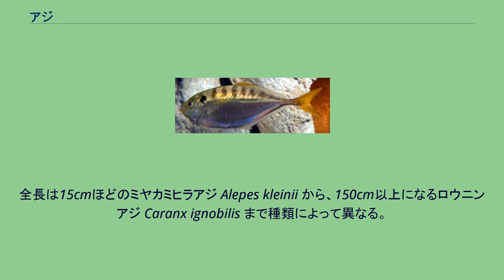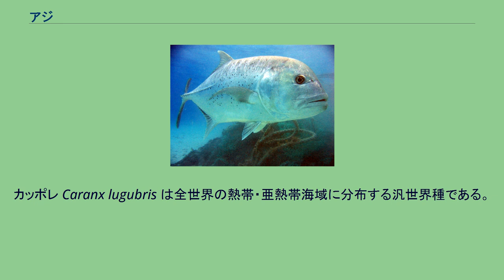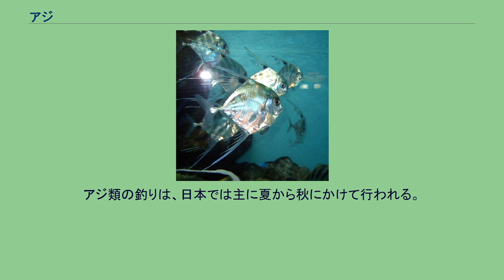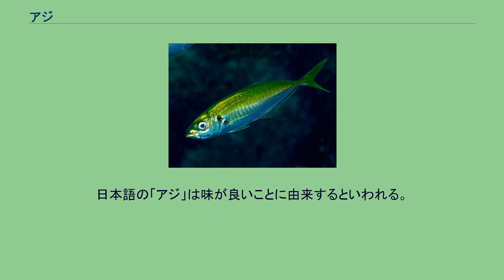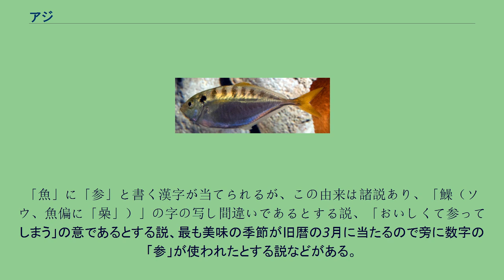アジ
アジ（鰺、鯵）は、アジ科アジ亜科 Caranginae に含まれる魚の総称。
日本ではその中の一種マアジ Trachurus japonicus を指すことが多いが、他にも多くの種類がある。
世界各地の熱帯・温帯域で食用に漁獲されている。
体側の側線上に鋭い突起をもつ稜鱗（りょうりん: Scute）が発達することでアジ科の他の亜科と区別される。
稜鱗は、日本では「ぜんご」「ぜいご」という俗称で呼ばれることが多く、学術的には楯状鱗と呼ばれることもある。
種類によって稜鱗の並ぶ長さや幅は異なり、同定の手がかりになる。
全長は15cmほどのミヤカミヒラアジ Alepes kleinii から、150cm以上になるロウニンアジ Caranx ignobilis まで種類によって異なる。
体は著しく側扁し広葉樹の葉のような形状のものが多いが、ムロアジ属のように断面が円に近く前後に細長い紡錘形のものもいる。
マアジ等では同種内で二通りの体型に分かれ、その中間の体型のものも存在する。
体色は、背側は鳥類など上方からの捕食者を撹乱するために暗い色、腹側は大型肉食魚のような下方からの捕食者を撹乱するために明るい色になっている。
しかし、瀬付きやあまり回遊しない個体には背側も明るい色になっている個体もいる。
全世界の熱帯・温帯海域に多くの種類が知られ、日本でも南西諸島沿岸でインド太平洋産の種類が多く見られる。
カッポレ Caranx lugubris は全世界の熱帯・亜熱帯海域に分布する汎世界種である。
マアジは日本では馴染み深い魚種だが、その分布は北海道から南シナ海までとあまり広くない。
生息域は種類や地域個体群によって異なり、沿岸の岩礁・サンゴ礁域に居付くもの、砂泥底周辺に生息するもの、沖合いを回遊するもの等がいる。
また幼魚期には汽水域や淡水域に入るものもいる。
一般に遊泳力は高く、動きは素早い。
食性は肉食性で、小魚・甲殻類・貝類・頭足類等の小動物を捕食する。
敵は人間の他にもサメ類、マグロ類、ブリ類、カジキ類等の大型肉食魚がいる。
世界各地で釣り、定置網、底引き網等の沿岸漁業で漁獲され、食用に利用されている。
身質はピンク色で脂も乗っており、赤身と白身の味を併せ持つ。
日本ではマアジが重要な食用魚となっており、刺身、寿司、焼き魚、煮魚、空揚げ、フライ、など様々な料理が作られる。
また加工品にもなり、日本の朝食にはアジの干物がつきものであるように、 食生活に古くから深い関わりがある。
その他にもムロアジは鯵節やくさやの原料となるし、関東地方以南の南日本ではカイワリやギンガメアジ等扁平な体型をしたアジ類を「ヒラアジ」「メッキ」等と称して煮魚やから揚げ等の総菜に用いている。
またマアジの居付き型やシマアジは高級食材として利用される。
アジ類の釣りは、日本では主に夏から秋にかけて行われる。
マアジなどの小型種は釣りの入門魚としても親しまれ、港内や防波堤では胴突きのサビキを用いたファミリーフィッシングも盛んに行われている。
船釣りではイワシのミンチやアミエビをコマセ（寄せ餌）として使うビシ釣りや魚群探知機で魚群を探して魚の反応を確認したところでサビキで釣る“追っかけアジ”釣りが盛んである。
防波堤釣りでも船釣りでも比較的釣りやすく、親しまれている対象魚の一つだが、大物に狙いをつけた釣りも行われる。
外道にイワシ、サバ、カワハギ、ブリ、サヨリ、イシダイ等が掛かることもある。
また、ルアーフィッシングの対象魚にされることもある。
なお、釣ったアジを餌にブリ類等の大型肉食魚を狙うこともある。
日本語の「アジ」は味が良いことに由来するといわれる。
「魚」に「参」と書く漢字が当てられるが、この由来は諸説あり、「鱢（ソウ、魚偏に「喿」）」の字の写し間違いであるとする説、「おいしくて参ってしまう」の意であるとする説、最も美味の季節が旧暦の3月に当たるので旁に数字の「参」が使われたとする説などがある。
ヨロイアジ属は多系統的である。